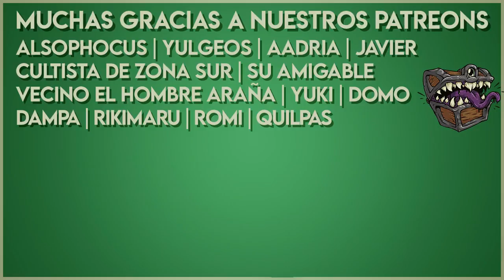📚 Lore de D&D 🗺️ Episodio #39: Razas de Faerûn Parte 1: Gnomos, Enanos y Medianos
A pedido de mucha gente a lo largo de muchas semanas, vamos a arrancar con las historias de las distintas razas jugables de Faerûn. Empezamos con las que figuran en el manual de jugador, ordenadas de forma completamente arbitraria :v Así que hoy presentamos gnomos, enanos y medianos. El próximo video va a ser sobre elfos, semi-elfos, semi-orcos y humanos.

Chapters
00:00 Intro
00:23 Gnomos
03:11 Enanos
05:55 Medianos